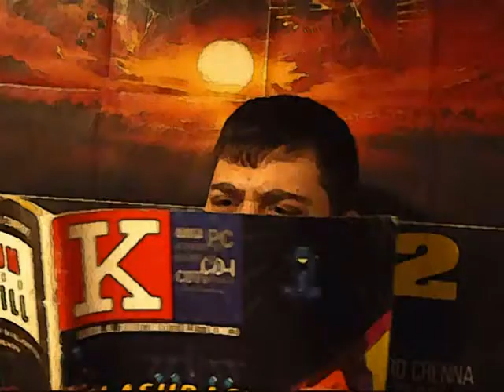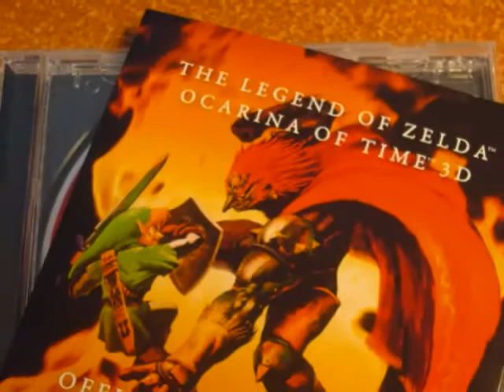Speciale Character's Story 39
Oggi finalmente torniamo a vedere un personaggio dei videogames che ha fatto storia in tutti i sensi, considerate che è uno dei personaggi preferiti di Robin Williams. Ascoltate questa storia ricca di spunti interessanti e curiosità carine.